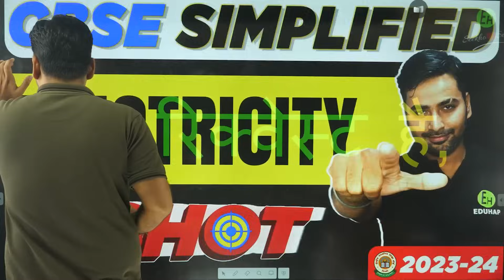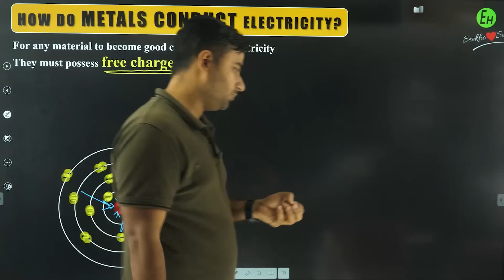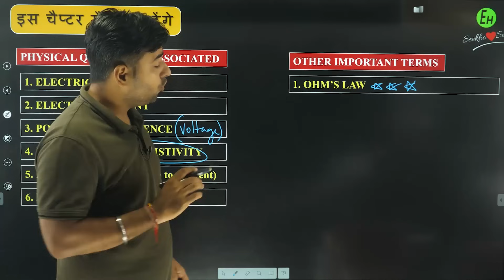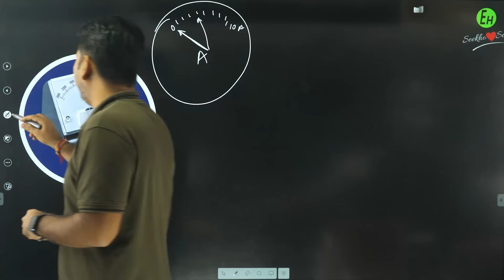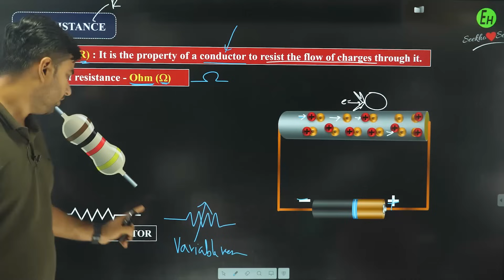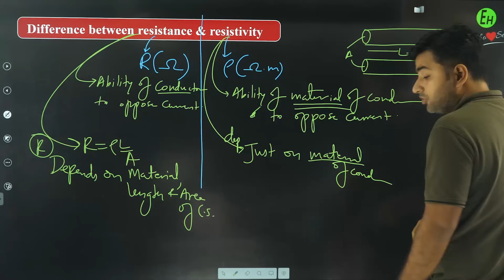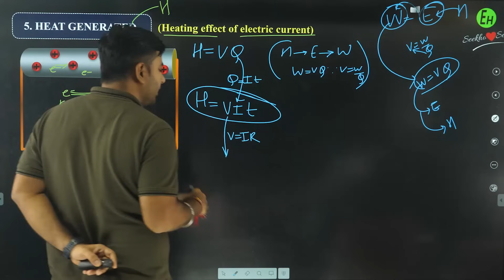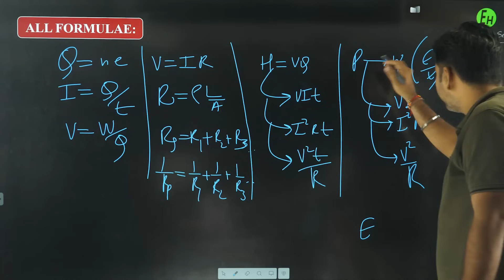Electricity - Class 10 - Science | One-Shot Explanation 2023-24 | CBSE SIMPLIFIED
(biggest collaboration of me and prashant bhaiya)

🔥 Edubook for CBSE Class 10
🔥 Edubook for CBSE Class 9

Session Details:
✔️ Class: 10
✔️ Subject: Science
✔️ Master Teacher: Sanjiv sir
✔️ Session Type: Recorded
✔️ Series Name: CBSE SIMPLIFIED
✔️ Topic Name: Electricity

We hope that you will enjoy the session. For more amazing lectures and exam preparation, Download the EDUHAP APP Now.